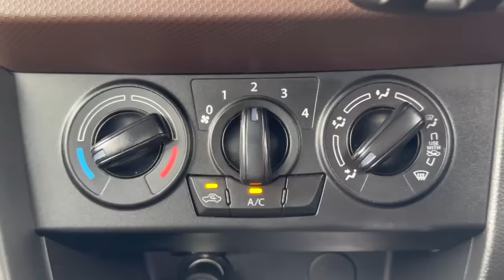10 लाख से नीचे JOB CLASS की Perfect 👌🏻 गाड़ी - खर्चीली CAR में पैसा ना लगाओ 🙅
Social